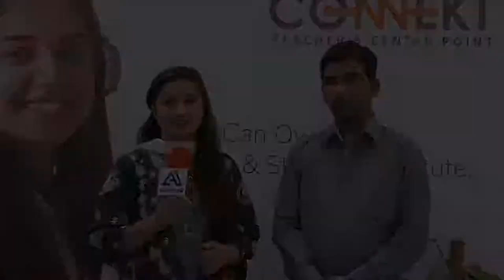Shahid Qureshi | Review | Training Fest 2 | Connekt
Mr. Shahid Qureshi Share Review about Training Fest.